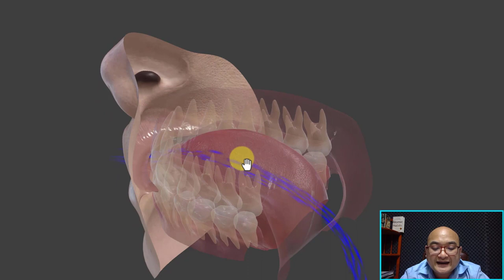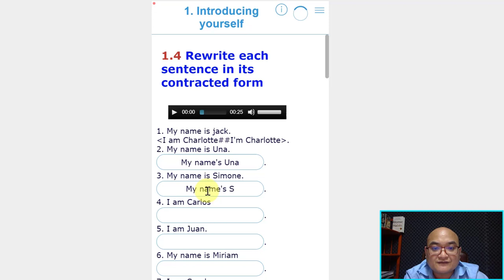Ep45 តោះមករៀនបញ្ចេញសម្លេង S ជាមួយកម្មវិធី 3D បែបទំនើប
តោះមករៀនបញ្ចេញសម្លេង S ជាមួយកម្មវិធី 3D បែបទំនើប